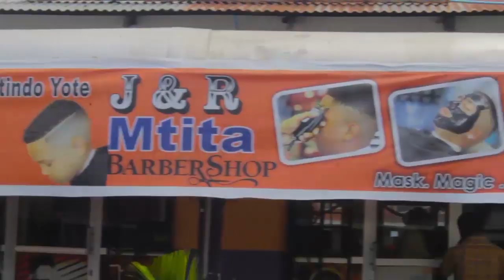Mwasiti aweka wazi alichoambiwa na Ruge Mutahaba Nitafurahi sana mkifanikiwa